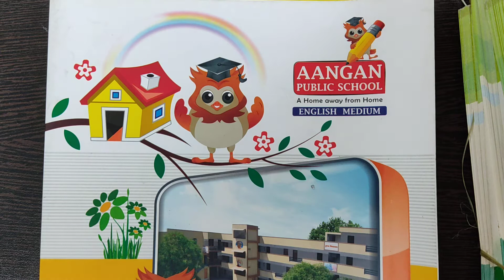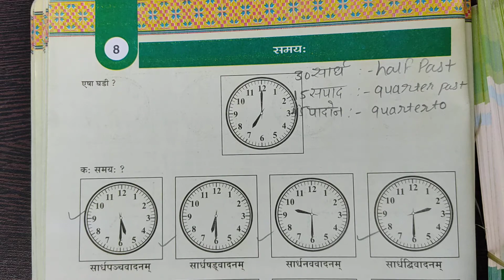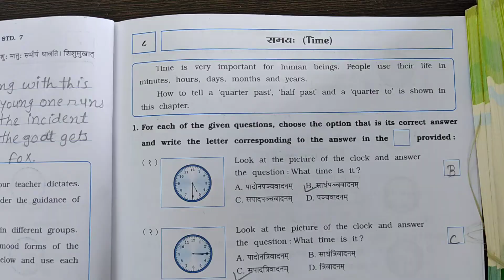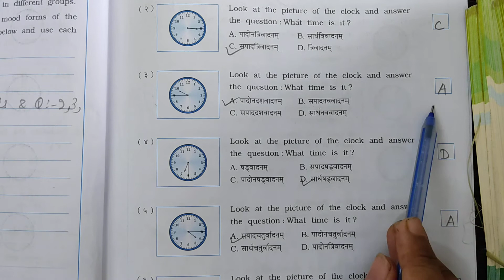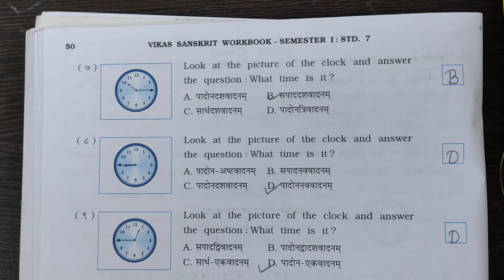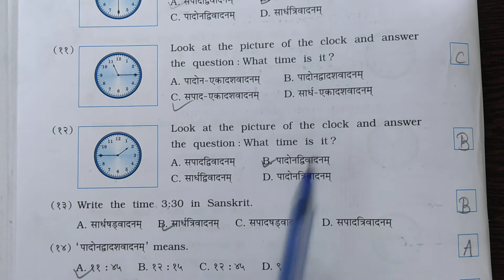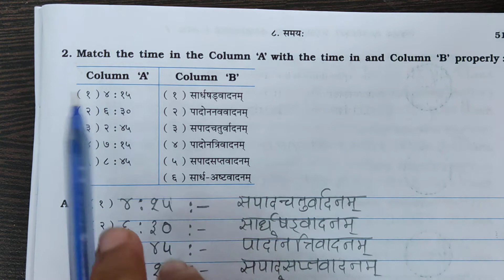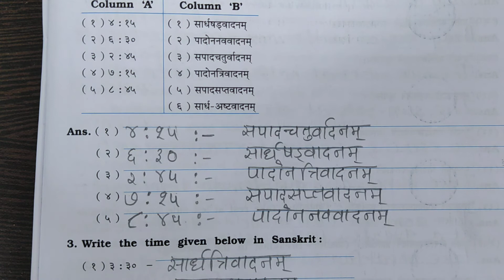Std - 7 - Sanskrit - Lecture - 10 - Ch - 8